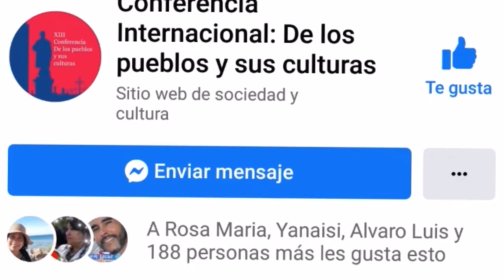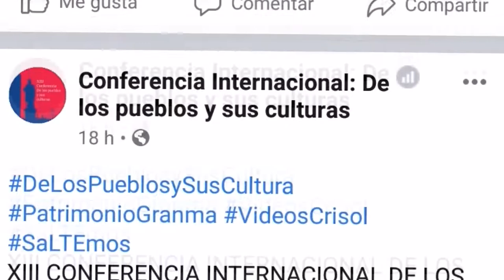Inicia hoy en Granma XVIII edición de la Conferencia Internacional de los Pueblos y sus Culturas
La XIII edición de la Conferencia Internacional de los Pueblos y sus Culturas inició en Granma. La cita se desarrolla esta vez a través de las redes y cuenta con la participación de investigadores de países latinoamericanos.